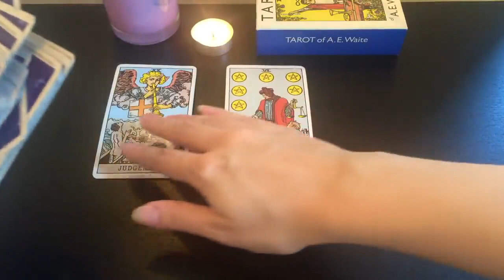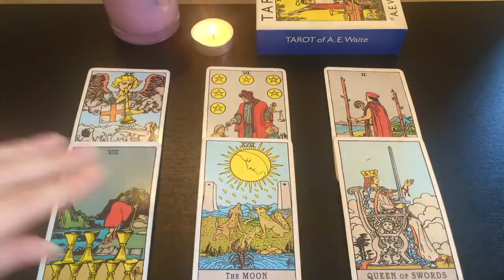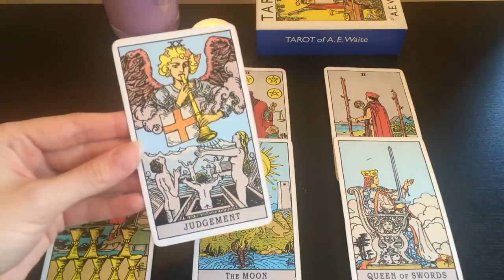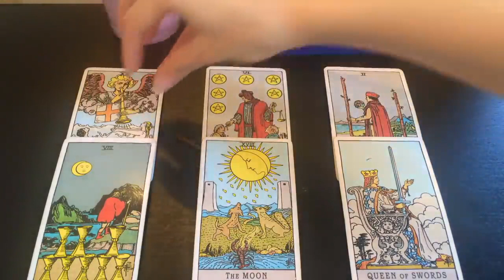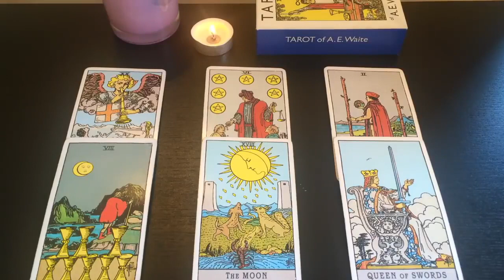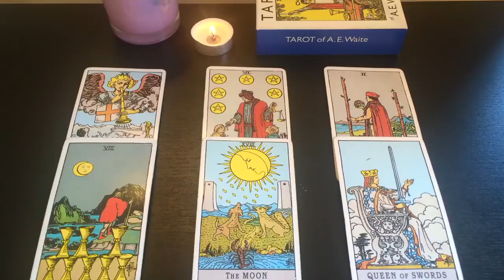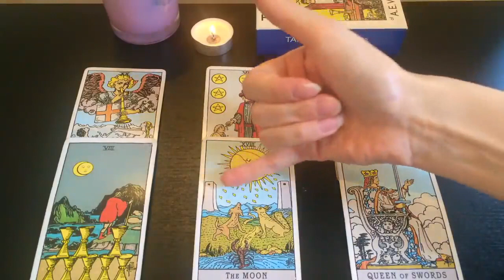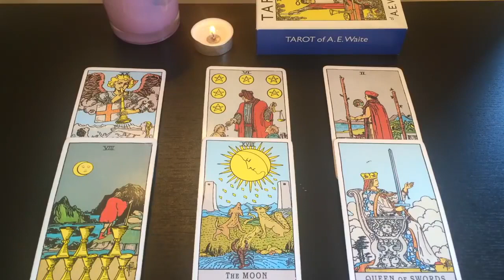CAPRICORN, THIS ARIES NEW MOON WILL CHANGE EVERYTHING FOR YOU! 😍 GET READY! APRIL 2022 TAROT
JOIN HERE TO WATCH YOUR EXTENDED APRIL 2022 TAROT ❤️